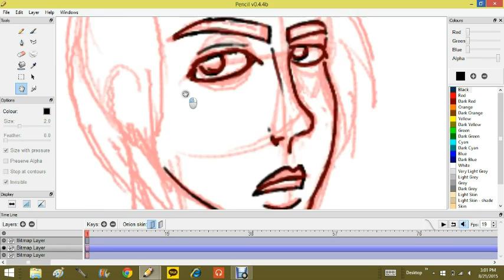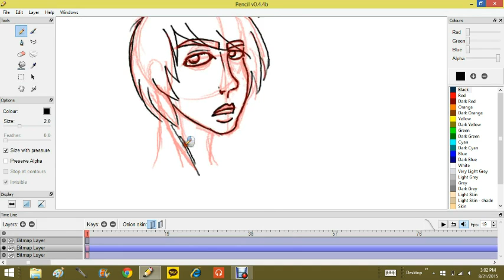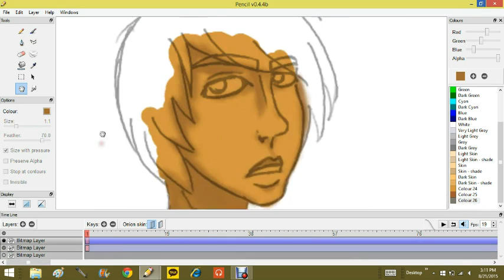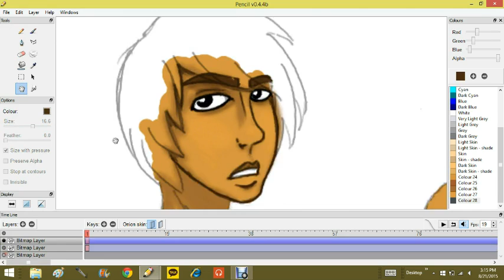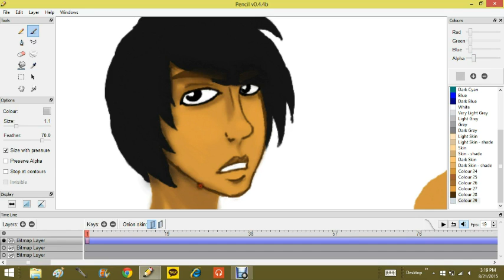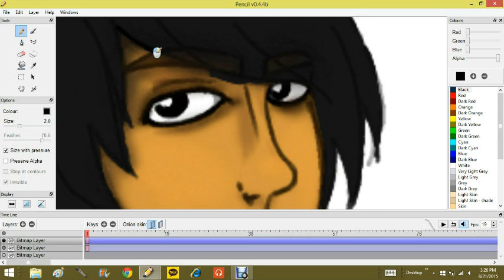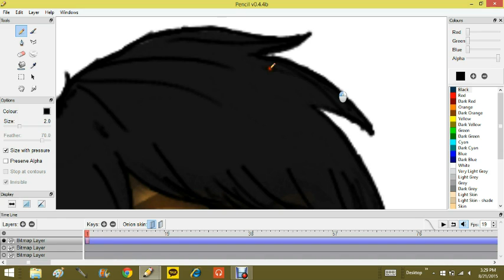Diego [Speedpaint!]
A poor drawing of my friend Diego, I'm not as good with people as I am animals :p

Post in the comments any questions and criticism, I'm excited for what you guys will tell me! Help me further my art career!! :)
Also, comment what you'd like to see me draw(nothing too crazy!!!)